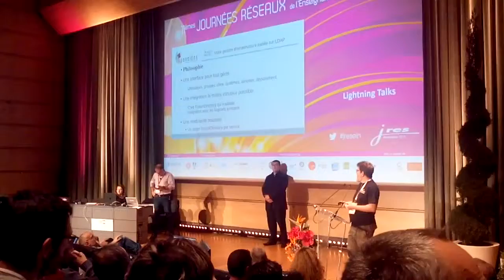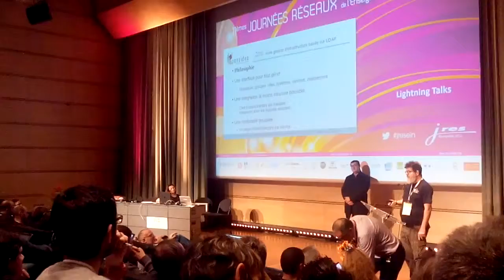Conférence éclair sur FusionDirectory au JRES 2015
Conférence éclair sur FusionDirectory au JRES 2015 à Montpellier